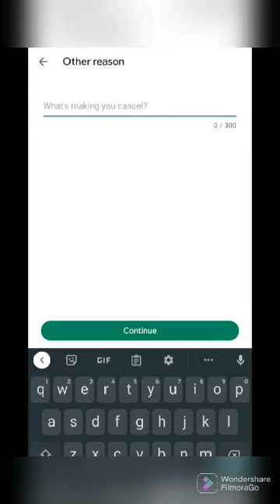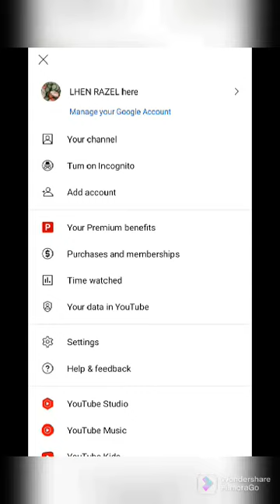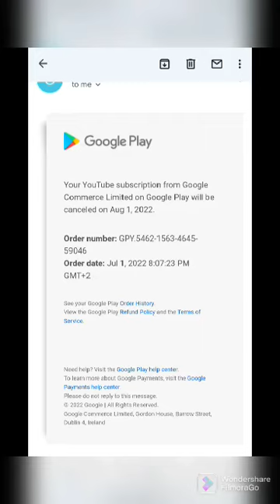YOUTUBE PREMIUM SUBSCRIPTION CANCELATION//HOW TO CANCEL YOUTUBE PREMIUM#youtubepremiumcancel